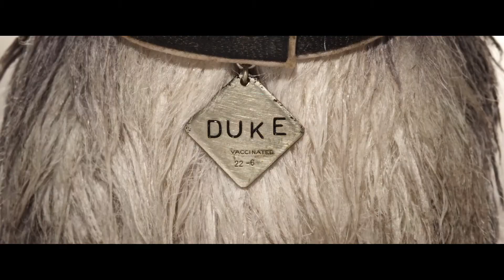Isle of Dogs Ataris Reise - Trailer #1 (2018) German Deutsch [HD]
Isle of Dogs: Ataris Reise erzählt die Geschichte von Atari Kobayashi, dem 12-jährigen Pflegesohn des korrupten Bürgermeisters Kobayashi. Als durch einen Regierungserlass alle Hunde der Stadt Megasaki City auf eine riesige Mülldeponie verbannt werden, macht sich Atari allein in einem Miniatur-Junior-Turboprop auf den Weg und fliegt nach Trash Island auf der Suche nach seinem Bodyguard-Hund Spots. Dort freundet er sich mit einem Rudel Mischlingshunde an und bricht mit ihrer Hilfe zu einer epischen Reise auf, die das Schicksal und die Zukunft der ganzen Präfektur entscheiden wird.